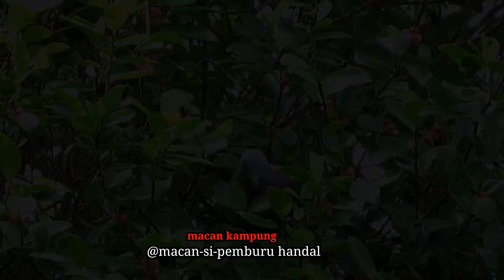FULL😱😱BERBURU PUNAI DAN BURUNG HITAM BESAR DI BUAH BERINGIN// SPOT IDAMAN YANG MENJANJIKAN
@Macan-Si-Pemburuhandal#full😱😱berburu punai dan burung hitam besar di buah beringin//spot idaman yang menjanjikan